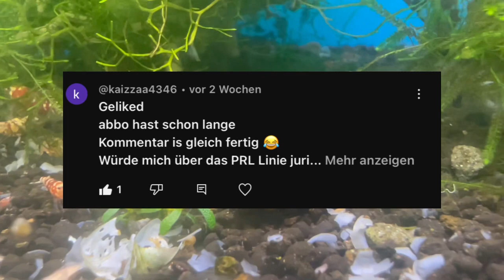Auflösung des Gewinners